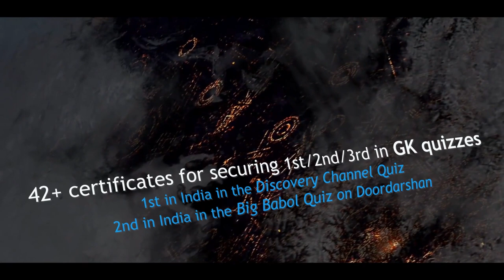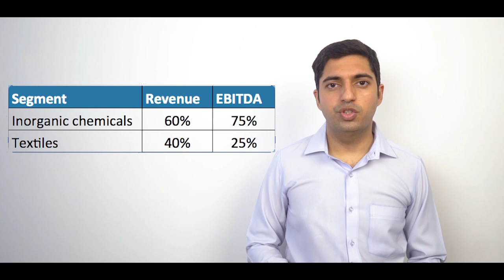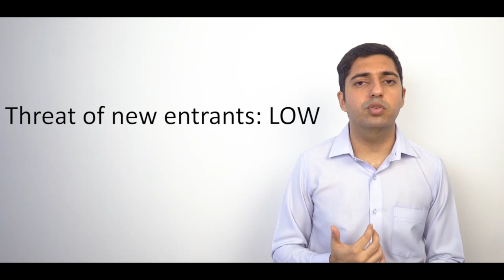Analysis of GHCL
Hersh Tolani analyses GHCL (Gujarat Heavy Chemicals Limited) a company which has the potential to go up 3-4 times over the next few years.

UPDATE:
Since the release of the video, the growth of the company has slowed. This was expected. No company can grow at 50% per annum forever.
The soda ash division continues to do very well. Even after the newer capacity coming on-board, the factories have been operating at greater than 95% capacity.
As a result, the company has captured market-share.

The textile division however has performed very poorly over the last 2 quarters. While this remains a cause for concern over the near term (6 months to 1 year), this division can't have zero profits forever.

In spite of the recent troubles in the textiles division, I believe that the company is still very, very cheap and over the last 6 months I have been slowly buying more of the company.

CLICK HERE if you want professional investment advice and would like someone from my team to get in touch with you.